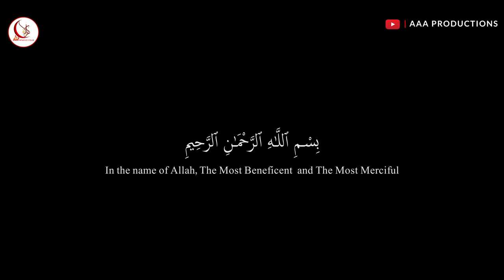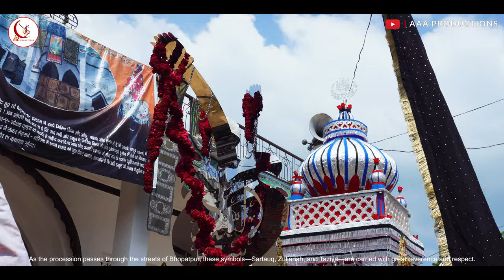Arbaeen Bhopatpur 2024 | Documentary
Dive into the profound tradition of Bhopatpur's Arbaeen procession, where the rare and sacred relic, Sartauq-e-Imam Sajjad (AS), is presented in a moving tribute to the enduring spirit of Imam Sajjad (AS). This documentary explores the deep-rooted rituals, including the Shabih-e-Zuljanah and Taziya, and the unique practices of the local community. Witness how these symbols of Karbala's tragedy are honored, as we journey through the streets of Bhopatpur, capturing the essence of faith, mourning, and the timeless message of resilience against oppression.

اس چینل میں محفوظ کی جانے والی تمام ویڈیو کو بغیر
 اجازت کاپی کرنا شرعاً حرام ہے۔

• 𝗔𝗹𝗹 𝗥𝗶𝗴𝗵𝘁𝘀 𝗼𝗳 𝗮𝗿𝘁𝘄𝗼𝗿𝗸, 𝗹𝗼𝗴𝗼, 𝗮𝘂𝗱𝗶𝗼 & 𝘃𝗶𝗱𝗲𝗼 𝗮𝗿𝗲 𝗿𝗲𝘀𝗲𝗿𝘃𝗲𝗱 𝗯𝘆 𝗔𝗔𝗔 𝗣𝗿𝗼𝗱𝘂𝗰𝘁𝗶𝗼𝗻𝘀• 𝗔𝗹𝗹 𝗥𝗶𝗴𝗵𝘁𝘀 𝗳𝗼𝗿 𝗪𝗼𝗿𝗹𝗱𝘄𝗶𝗱𝗲 𝗮𝗻𝗱 𝗢𝗻𝗹𝗶𝗻𝗲 𝘀𝗮𝗹𝗲 𝗮𝗻𝗱 𝗱𝗶𝘀𝘁𝗿𝗶𝗯𝘂𝘁𝗶𝗼𝗻 𝗮𝗿𝗲 𝗿𝗲𝘀𝗲𝗿𝘃𝗲𝗱 𝗯𝘆 𝗔𝗔𝗔 𝗣𝗿𝗼𝗱𝘂𝗰𝘁𝗶𝗼𝗻𝘀. 𝗖𝗼𝗽𝘆𝗶𝗻𝗴, 𝗿𝗲-𝗱𝗶𝘀𝘁𝗿𝗶𝗯𝘂𝘁𝗶𝗼𝗻 ,𝗿𝗲-𝘂𝗽𝗹𝗼𝗮𝗱𝗶𝗻𝗴 𝗮𝗻𝗱 𝗲𝗱𝗶𝘁𝗶𝗻𝗴 𝗼𝗳 𝗮𝗻𝘆 𝗸𝗶𝗻𝗱 𝗶𝘀 𝗽𝗿𝗼𝗵𝗶𝗯𝗶𝘁𝗲𝗱 𝗮𝗻𝗱 𝘄𝗶𝗹𝗹 𝗯𝗲 𝗮𝗻 𝗶𝗻𝗳𝗿𝗶𝗻𝗴𝗲𝗺𝗲𝗻𝘁 𝗼𝗳 𝗰𝗼𝗽𝘆𝗿𝗶𝗴𝗵𝘁.